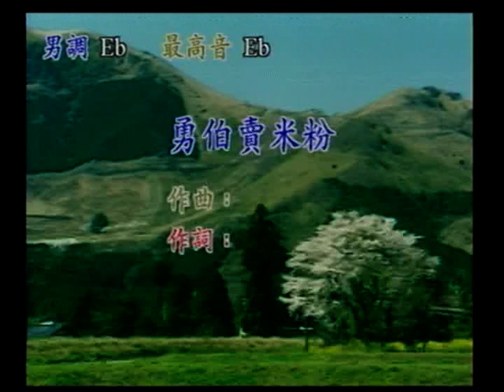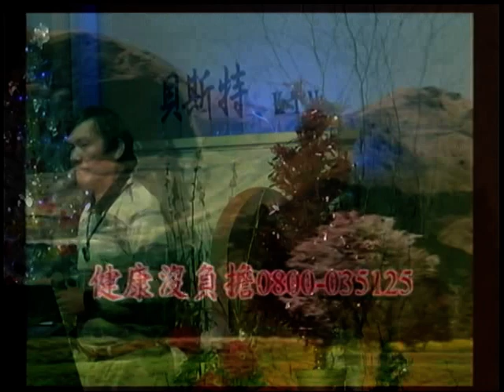陳雷~勇伯賣米粉.mpg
貝斯特之友陳雷~勇伯賣米粉